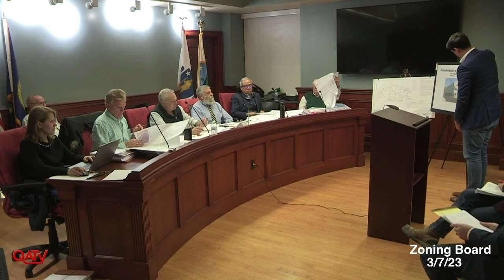Quincy Zoning Board of Appeals: March 7, 2023